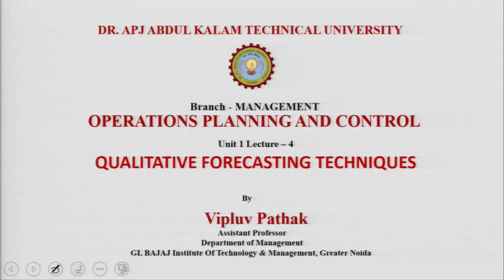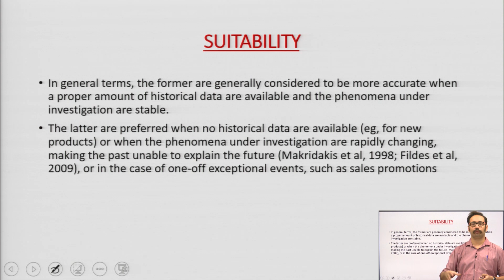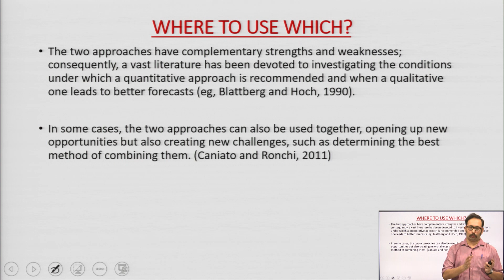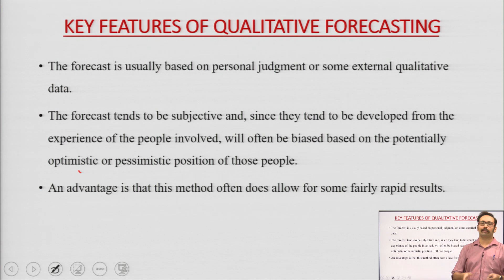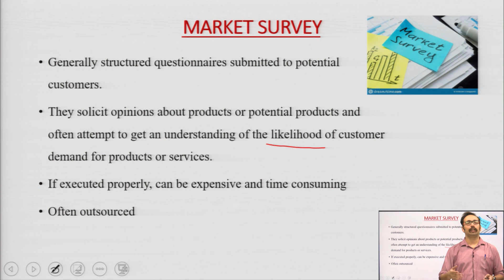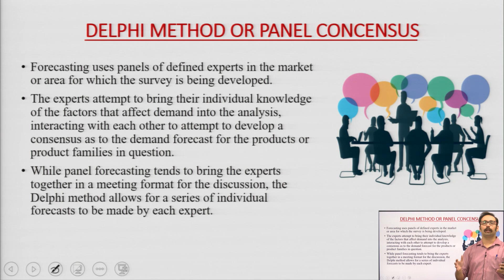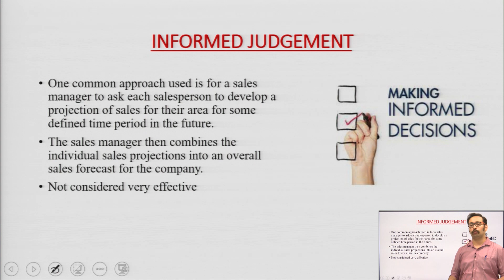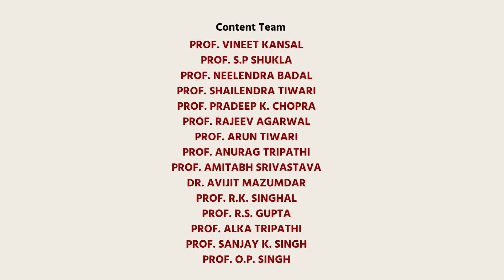Operations Planning & Control | Qualitative Forecasting | AKTU Digital Education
Operations Planning & Control | Qualitative Forecasting |